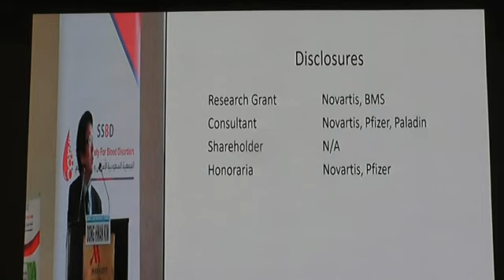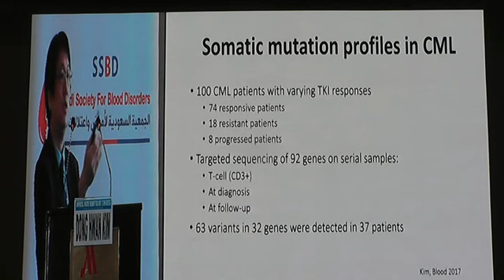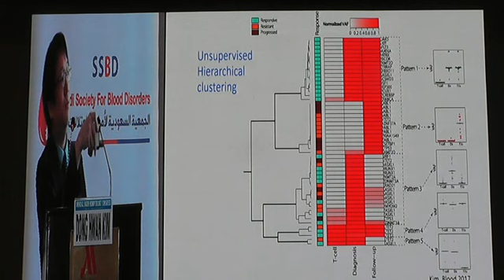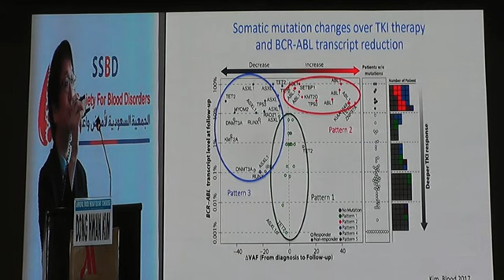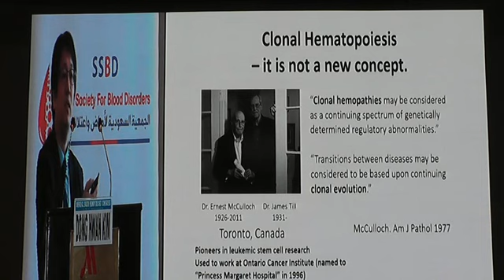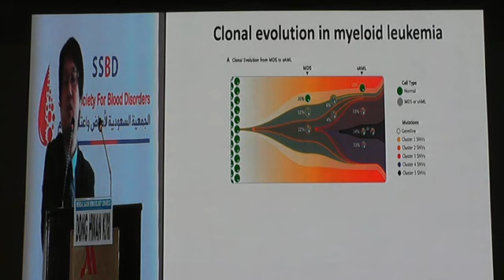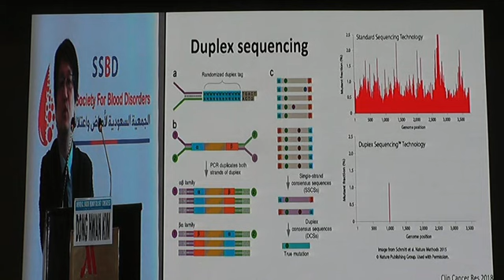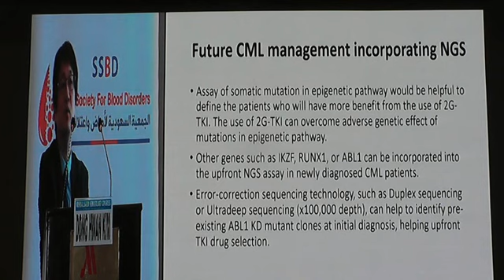Precision Medicine in CML in 2020 By Dr. Dennis Kim, Princess Margaret Cancer Centre, Toronto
Annual Saudi Hematology Congress 5-7 March 2020, Riyadh, Saudi Arabia